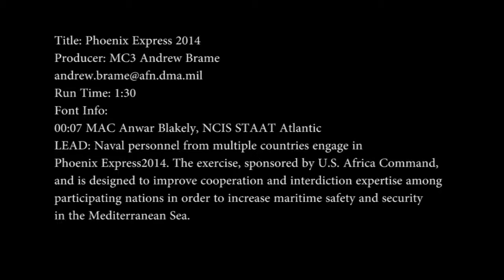140515 Phoeonix Express 2014 Sound Bite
Naval personnel from multiple nations take part in the inport phase of Phoenix Express 2014.
(Video by MC3 Andrew Brame/Released)